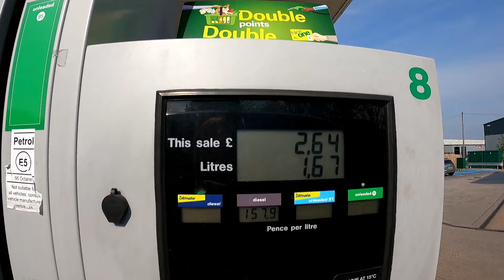Cat Flap Fitters Chronicles - Bank Holiday Monday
Its Bank Holiday Monday and we are fitting Cat Flaps